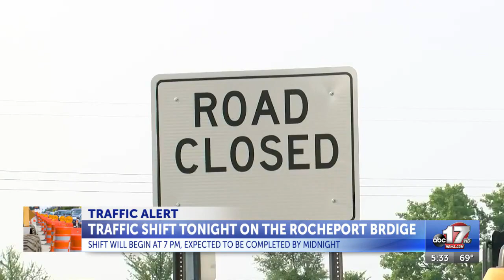I-70 traffic on Rocheport Bridge to be redirected Thursday evening